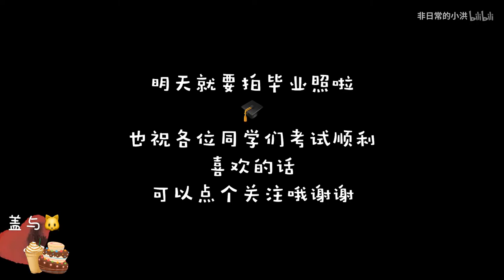【GNZ48 洪静雯】我和猫和猫和猫vlog|第一次去猫咖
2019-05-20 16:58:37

永远元气满满的舞台精灵，可瓜可花，可御可甜但从来不盐！在追梦路上狂奔的up主非日常的小洪就是：GNZ48的小偶像洪静雯！ 欢迎大家加入GNZ－洪静雯应援会，一起为她应援，神秘代码：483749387。